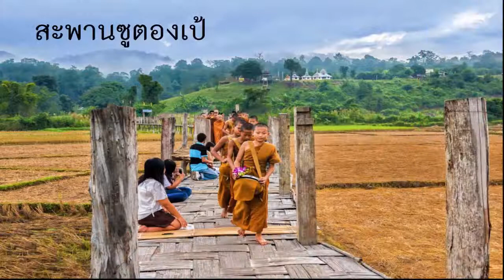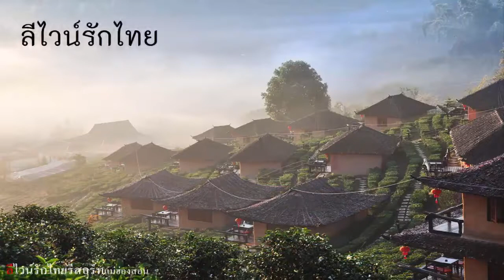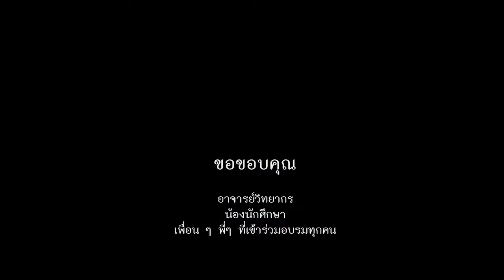แม่ฮ่องสอน